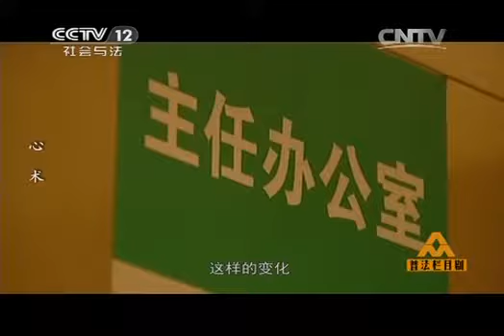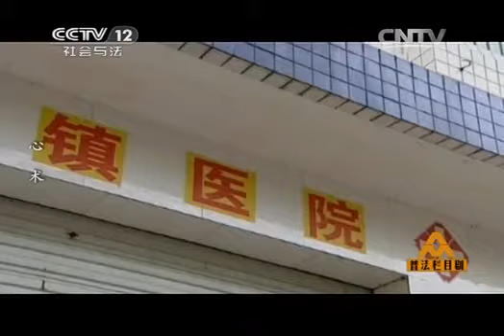20131215 普法栏目剧 心术